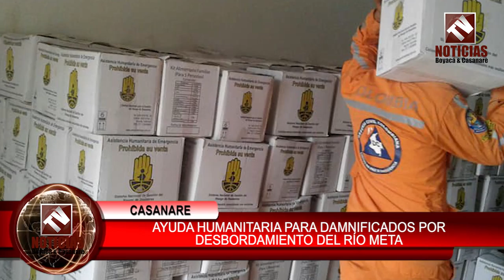Comunidad casanareña reúne ayuda humanitaria para damnificados por desbordamiento del río meta